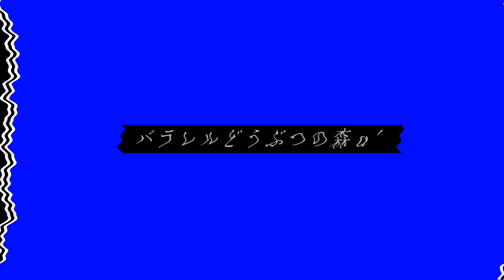【迷子の子猫ちゃん篇⓪】たもつと話している謎の人物の正体は？！！【あつ森アニメ】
🤡前回の動画(話)
🤡次回の動画(話)

シーズン③『悪霊決戦篇』
※「パラレルどうぶつの森」略して「パラ森」
2021年12月より新シリーズ『パラ森(α')』を公開中！！

🥺SNS等もチェックしてね！

🥺他のチャンネルもチェックしてね！